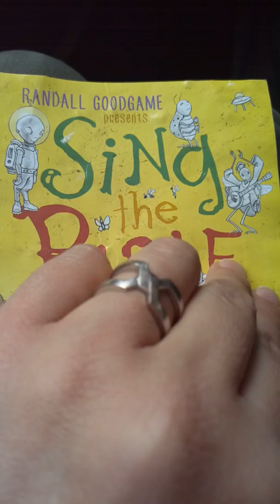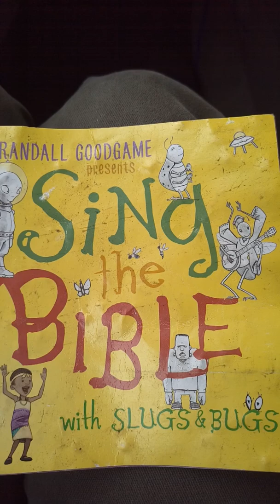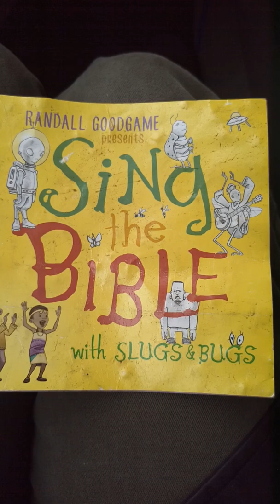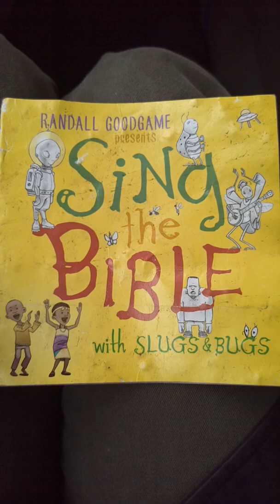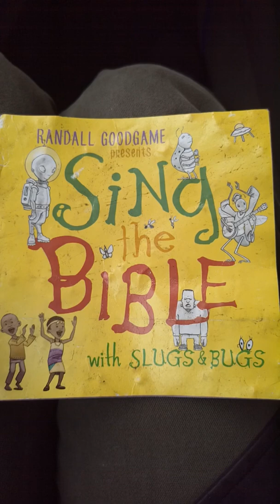🔴GOD'S MSG: 'SING THE BIBLE' =CANTA LA BIBLIA // MENSAJE EN LA PUERTA DEL CARRO =OUTSIDE CAR'S DOOR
Glimpses of the Kingdom shown in brief videos that reveal and confirm personal instructions & God's timing to activate  The Love Gene 7yrs in UK 7yrs in a Cave Finding the Master Within.  We do not belong to any denomination and have had to leave CHURCHES to actually get closer to God but we have benefitted from many in various denominations, and these are some URGENT LINKS  & scriptures:

Jesus cover us with your precious blood, keep us away from the radar of the enemy AND ONLY allow those you want to touch to watch this video. Holy Spirit give us Wisdom Discernment & Revelation. Let’s pray for our enemies and those who resist the word of God

Romans 8 There is now no condemnation for those who are in Christ Jesus, 2 because through Christ Jesus the law of the Spirit who gives life has set you[a] free from the law of sin and death. 14 For those who are led by the Spirit of God are the children of God. 15 The Spirit you received does not make you slaves, so that you live in fear again; rather, the Spirit you received brought about your adoption to sonship.[f] And by him we cry, “Abba,[g] Father.” 22 We know that the whole creation has been groaning as in the pains of childbirth right up to the present time. 23 Not only so, but we ourselves, who have the firstfruits of the Spirit, groan inwardly as we wait eagerlyfor our adoption to sonship, the redemption of our bodies 26 In the same way, the Spirit helps us in our weakness. We do not know what we ought to pray for, but the Spirit himself intercedes for usthrough wordless groans. 27 And he who searches our hearts knows the mind of the Spirit, because the Spirit intercedes for God’s people in accordance with the will of God. 28 And we know that in all things God works for the good of those who love him, who[a] have been called according to his purpose 38 For I am convinced that neither death nor life, neither angels nor demons,[k] neither the present nor the future, nor any powers, 39 neither height nor depth, nor anything else in all creation, will be able to separate us from the love of God that is in Christ Jesus our Lord.

1 Corinthians 12:27 New International Version (NIV)
27 Now you are the body of Christ, and each one of you is a part of it.
Mathew28 16 Then the eleven disciples went to Galilee, to the mountain where Jesus had told them to go. 17 When they saw him, they worshiped him; but some doubted. 18 Then Jesus came to them and said, “All authority in heaven and on earth has been given to me. 19 Therefore go and make disciples of all nations, baptizing them in the name of the Father and of the Son and of the Holy Spirit, 20 and teaching them to obey everything I have commanded you. And surely I am with you always, to the very end of the age.”

+COMMANDMENTS IN DEUTERONOMY 5&6
+QUEEN OF HEAVEN/ IDOLATRY IN JEREMIAH 7+44
+MATHEW 23 &24 IT IS FOR OUR TIMES.

+JOEL2, 28“And it shall come to pass afterward,  that I will pour out my Spirit on all flesh; your sons and your daughters shall prophesy, your old men shall dream dreams, and your young men shall see visions. 29 Even on the male and female servants in those days I will pour out my Spirit“

+Ezekiel 33: Again the word of the Lord came unto me, saying,Son of man, speak to the children of thy people, and say unto them, When I bring the sword upon a land, if the people of the land take a man of their coasts, and set him for their watchman: 3 If when he seeth the sword come upon the land, he blow the trumpet, and warn the people; 4 Then whosoever heareth the sound of the trumpet, and taketh not warning; if the sword come, and take him away, his blood shall be upon his own head. 5 He heard the sound of the trumpet, and took not warning; his blood shall be upon him. But he that taketh warning shall deliver his soul. 6 But if the watchman see the sword come, and blow not the trumpet, and the people be not warned; if the sword come, and take any person from among them, he is taken away in his iniquity; but his blood will I require at the watchman's hand.

 +1 Corinthians12, 31 Now eagerly desire the greater gifts.And yet I will show you the most excellent way.
 +1 Corinthians13 2 And if I have prophetic powers, and understand all mysteries and all knowledge, and if I have all faith...but have not love, I am nothing… 13 faith, hope, and love abide...but the greatest of these is LOVE